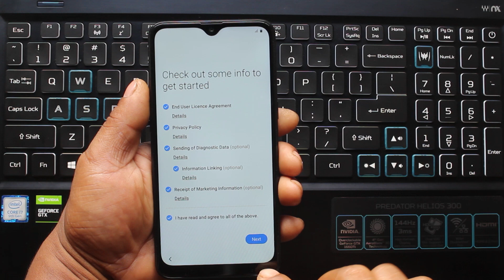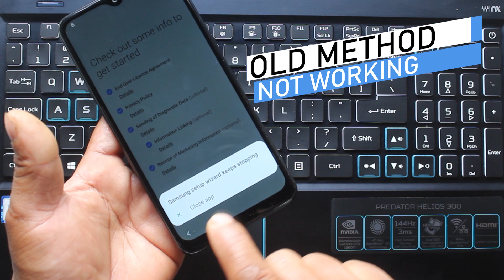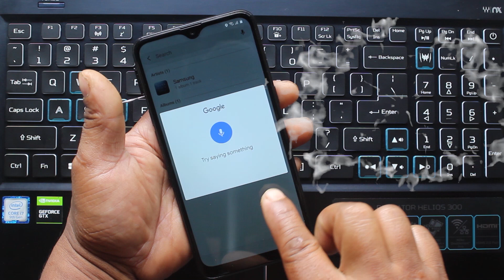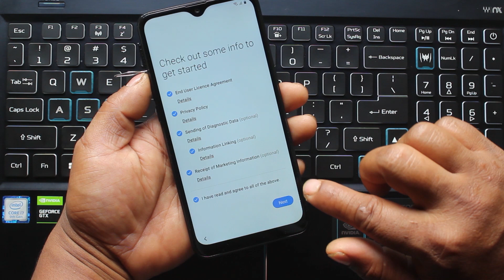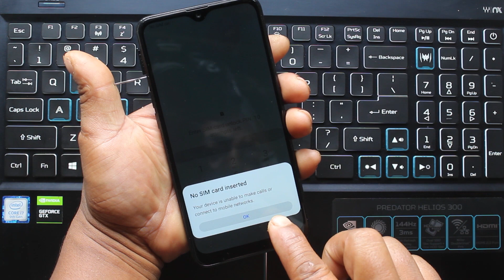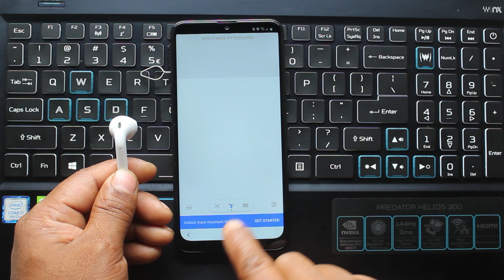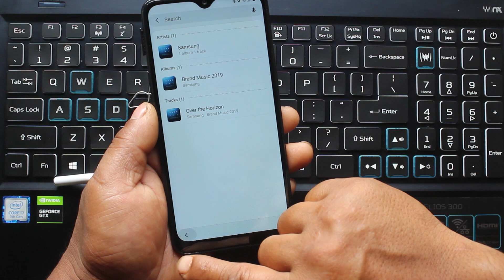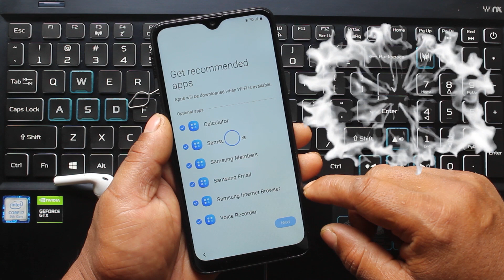Samsung Frp 2020 July Old Method Fail Solution Android 10 app info not available Fix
In this video tutorial here i am going to solved all samsung android 10 frp bypass problem || App info || not available after samsung setup wizard crashed so how to fix it easily without flashing/without box 1000% working with new method 2020 july security patch. by Mobile Team

Mobile Team.